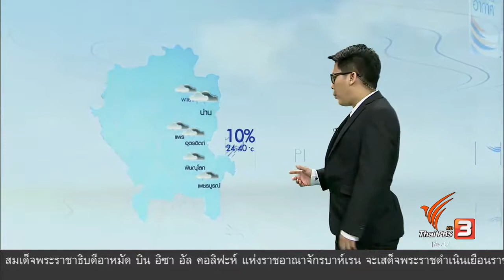พยากรณ์อากาศข่าวค่ำ 3 พ.ค.60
กรมอุตุนิยมวิทยาคาดว่า พรุ่งนี้จะมีพายุฤดูร้อนเกิดขึ้นบริเวณตอนบนของประเทศ และจะมีลูกเห็บตกในพื้นที่ภาคเหนือ และภาคตะวันออกเฉียงเหนือ